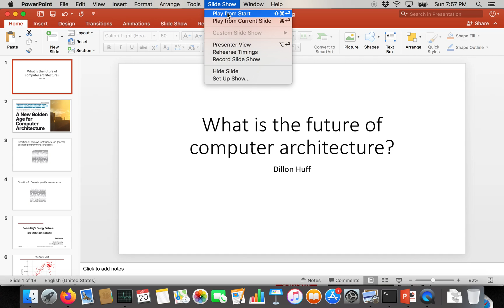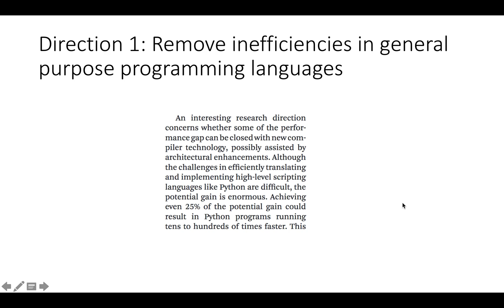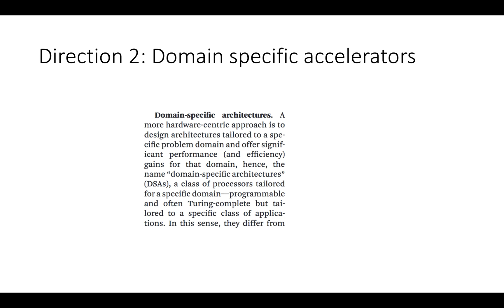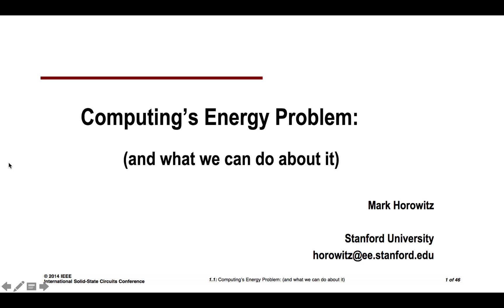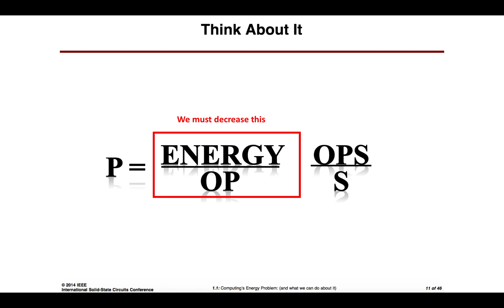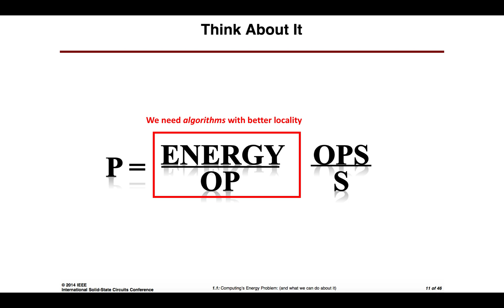What is the future of computer architecture?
Will the post-Moore era be a golden age of architectural innovation or a stagnant period where we depend on algorithm designers to improve performance?